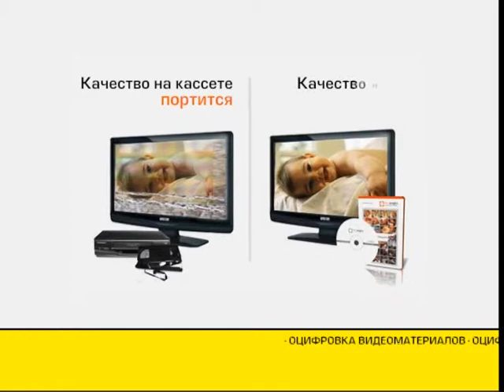Актуальное интервью. Развитие Арктики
Гость программы «Актуальное интервью» — депутат Государственной думы Российской Федерации, председатель комитета по делам общественных организаций и религиозных объединений Ярослав Нилов.